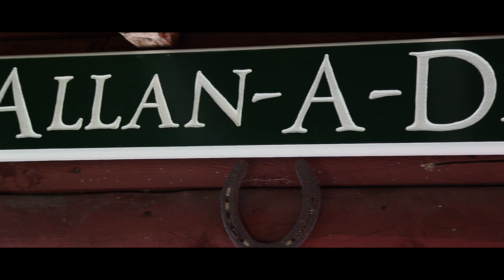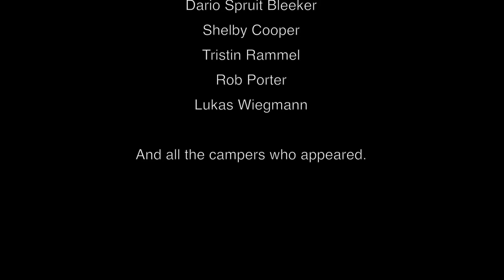A Day in the Life at Robin Hood